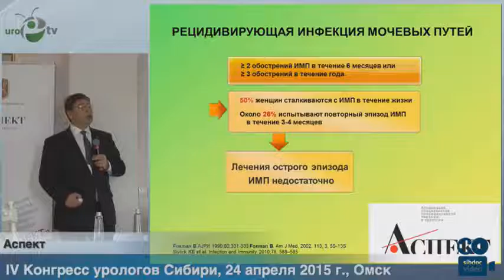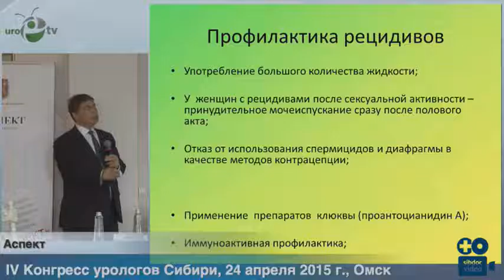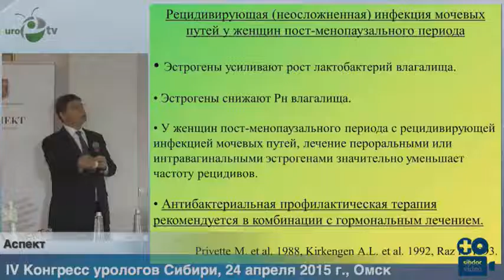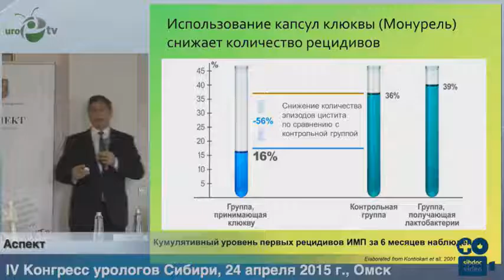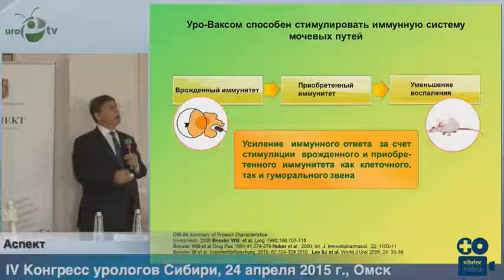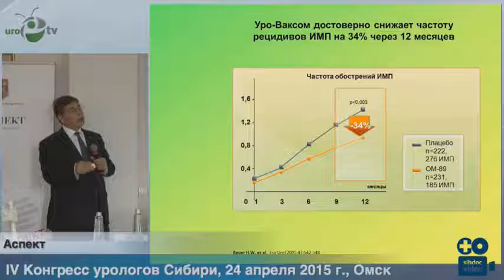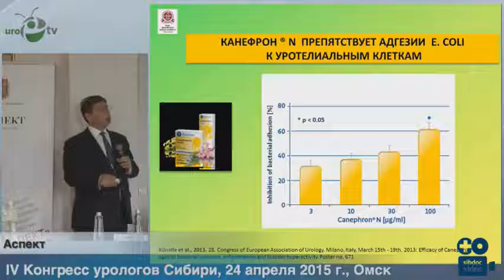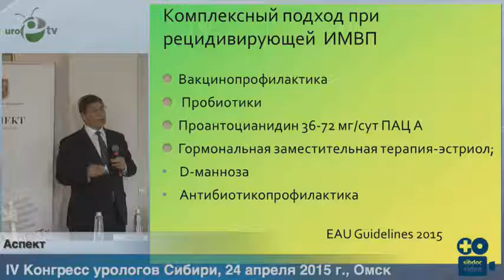Винаров А З - Профилактика рецидива инфекции мочевых путей